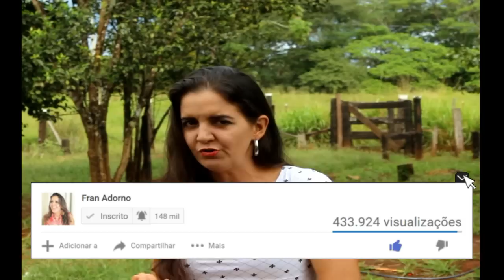COMO EMAGRECI SUPER RÁPIDO E SEM SOFRIMENTO - JEJUM INTERMITENTE - Fran Adorno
COMO EMAGRECI 7KG EM 14 DIAS - JEJUM INTERMITENTE
Você quer emagrecer? precisa perder peso urgente? acabar com a barriga? quer emagrecer rápido muito rápido? saiba como EU... sim aconteceu COMIGO, como eu emagreci 7 kg em duas semanas! Tudo isso aconteceu através do JEJUM INTERMITENTE!

Desde o começo do ano tenho trabalhado muitooooooooo e mesmo tentando fazer regime não conseguia emagrecer, porque estava dormindo pouco, não estava me exercitando e quando ia comer acabava comendo qualquer coisa... e nessa brincadeira eu engordei 9kg...sim gente, é muito simples e fácil para engordar... é tipo aquele ditado: tretou relou... já engordou...kkkk

O que é o jejum intermitente, é ficar sem comer... abstinencia de comida... você não come durante o jejum, só bebe águas e chás... (sem açúcar - porfavorné) Existe vários protocolos, jejum de 12hs, 14hs, 18hs e até 24hs sem comer nada... só tomando muita água!!! Estou amando!!! e os resultados você vê na foto acima, se não acreditar tem o vídeo logo abaixo... lá eu mostro o antes e depois (e não é foto tá...rsrsrs)

Antes que você me faça um tanto de perguntas veja isso, mais qualquer duvida deixe nos comentários que vou tentar responder todo mundo!

ENDEREÇO PARA ENVIOS E CORRESPONDÊNCIAS:
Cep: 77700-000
Guaraí - TO